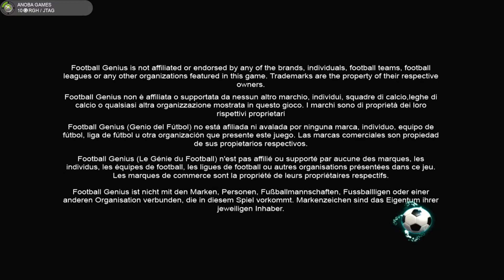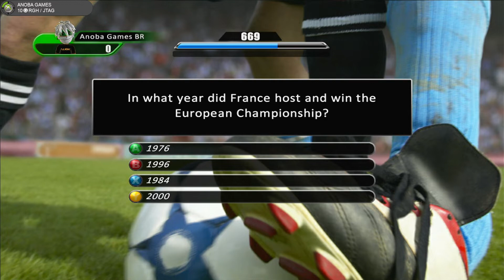15 Minutos Jogando: Football Genius: The Ultimate Quiz (Xbox 360) Full HD - 1080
Seja membro deste canal e ganhe benefícios:
15 Minutos jogando: Football Genius: The Ultimate Quiz

Gameplay 🔏Você pode mandar um Pix para o Canal (E-mail)